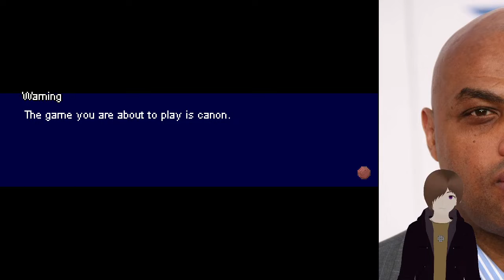Welcome to the post-cyberpocalypse 【Charles Barkley Shut Up And Jam Gaiden】 Part 1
For a while Stiz has been asking me to play this game, and I have to say it is absolutely bat sh*t insane. Enjoy!